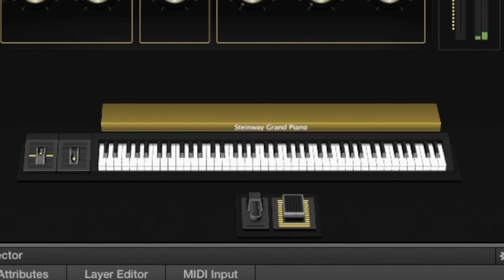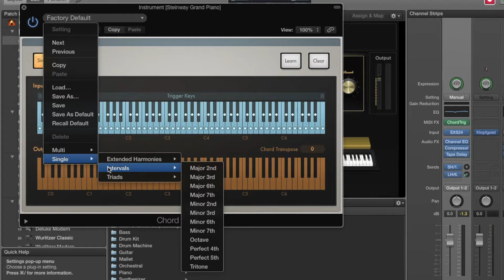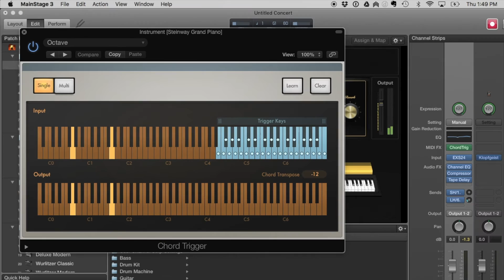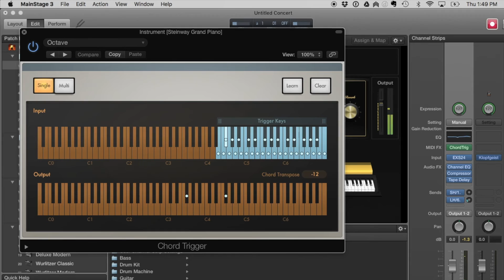How to play octave parts easier in MainStage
A lot of current worship songs have piano octave riffs in the right hand, and there’s a way to play those octave parts with just one finger using a MIDI effect in MainStage (or Apple Logic). Check out this video to quickly and easily learn this trick, making your piano playing easier and letting the technology work for you.

Description

This video covers:

1. How to add a MIDI effect to the channel strip of MainStage of Apple Logic
2. How to use the MIDI effect Chord Trigger to play octave parts by playing only one note
3. How to only assign part of the keyboard to be affected by the Chord Trigger effect